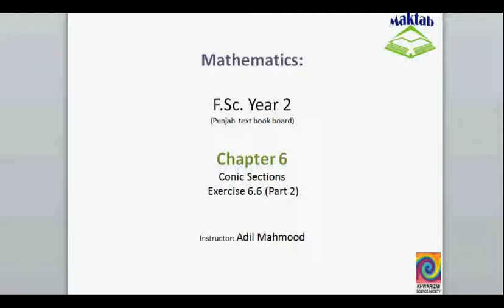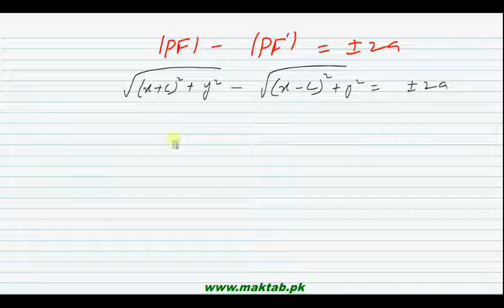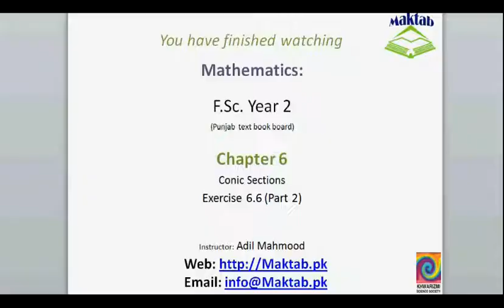FSc Math Book2, Ex 6 6, LEC 39; Q 2 3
This video lecture from Conic Sections (F.Sc. second year Mathematics) covers: Question number 2-3 of exercise 6.6. In these questions we find the given elements of hyperbola by using given equation of hyperbola. Find more e-learning material and educational video lectures in Urdu at maktab.pk. These videos are free to use for promotional and commercial purpose by keeping the credits to Maktab